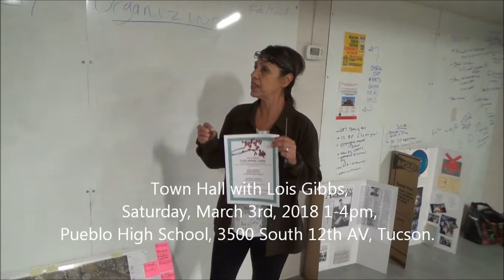"South Tucson Community Class Action Meetings"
Unreclaimed toxic wastes now permeate Tucson's ground water.  A group of local citizens hope to do something about it. They need your help and prayers to meet a class action end date in 2019...